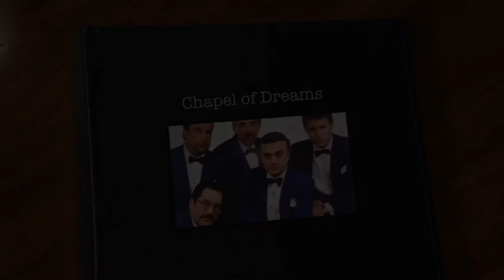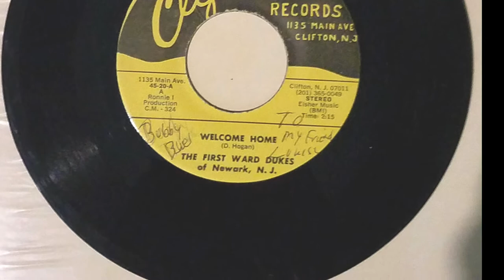Chapel of Dreams